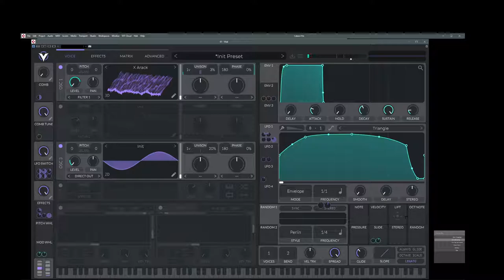Yuli Yolo Bass Music Template